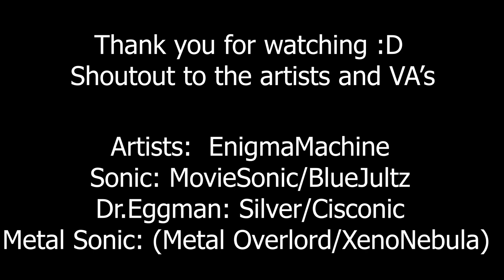DR.EGGMAN CATCHES SONIC X METAL SONIC?! [SONIC COMIC DUB]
Metal Sonic (メタルソニック Metaru Sonikku?) is the secondary antagonist in the Sonic the Hedgehog series. He is an evil Badnik[3] version of the blur and undoubtedly Dr. Eggman's deadliest creation... purpose of destroying his copy.

Artist: EnigmaMachine
Sonic: @MovieSonicYT
Dr.Eggman: @Cisconic /@OfficialSilverTheHedgehog